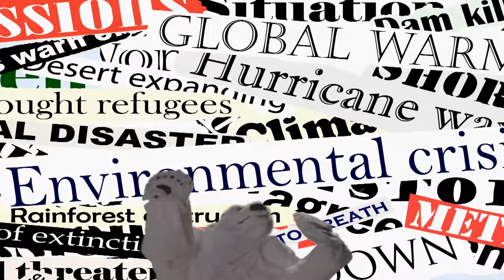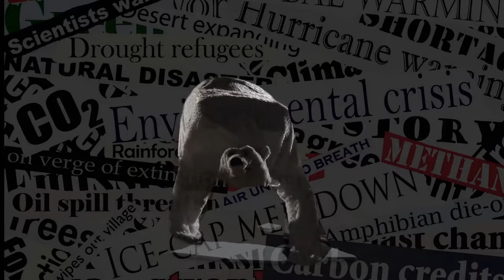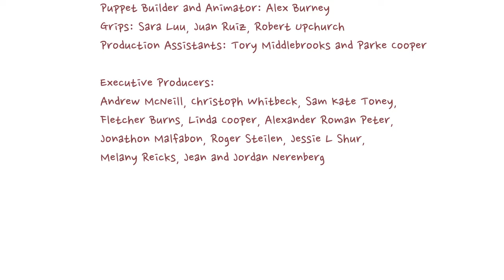BURY ME - Great Caesar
When I am laid to rest, I hope they bury me face down.

For mom.

Directed by M Erdman

Executive Producers:
Andrew McNeill, Christoph Whitbeck, Alex Peter, Sam Kate Toney, Fletcher Burns, Linda Cooper, Michelle Erdman, Jonathon Malfabon, Roger Steilen, Jessie L Shur, Melany Reicks, Jean and Jordan Nuremberg